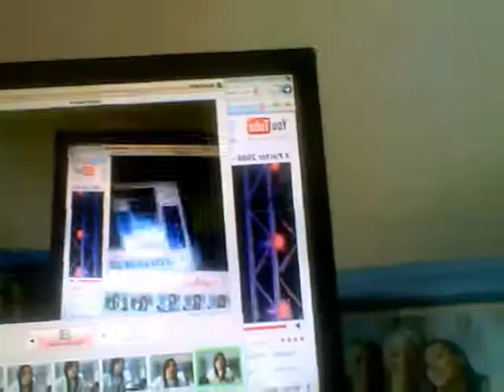More Vlog(s)...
Just A Little Vlog An Stuff ...